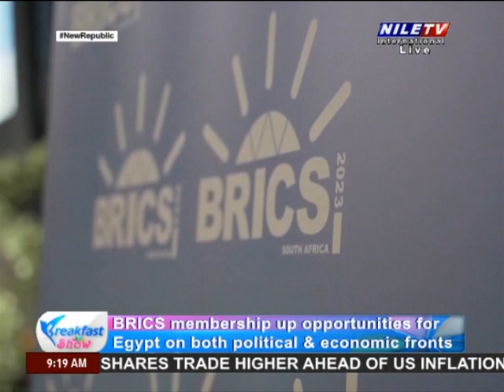Breakfast 01 09 2023 Amb Ayman Meshrafa